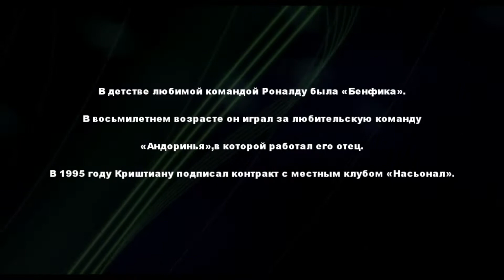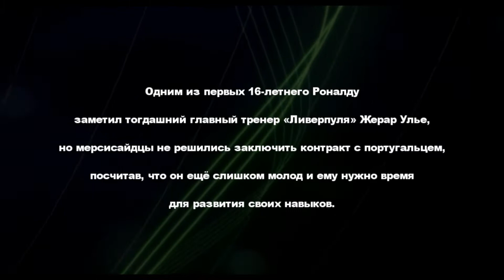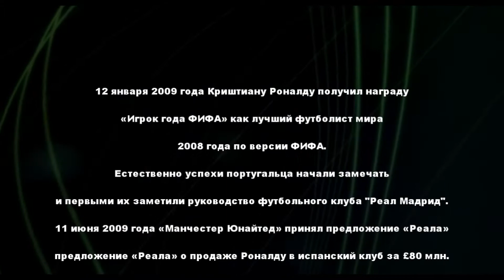| Cristiano Ronaldo | The boy who had a dream | by Frey |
◕Full name: Cristiano Ronaldo dos Santos Aveiro
◕Date of Birth: February 5, 1985 (26 years)
◕Place of birth: Funchal, Portugal
◕Nationality: Portugal
◕Height: 184 cm
◕Weight: 83 kg
◕Position: Midfielder, Striker
 Youth clubs:
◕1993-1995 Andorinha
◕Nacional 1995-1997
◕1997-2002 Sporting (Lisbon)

 Club career:
◕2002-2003 Sporting (Lisbon) 31 ( 5 )
◕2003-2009 Manchester United 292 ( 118 )
◕2009 -... Real Madrid 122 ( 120 )

John Murphy -- The Surface Of The Sun (Adagio In D Minor)
X-Ray Dog -- The Sorcerer remix
Date: 16/02/12